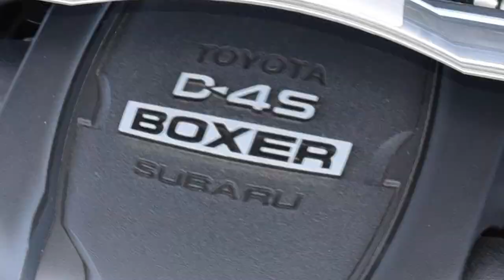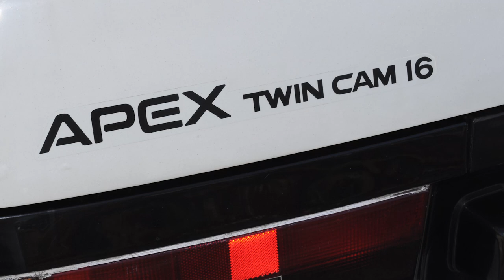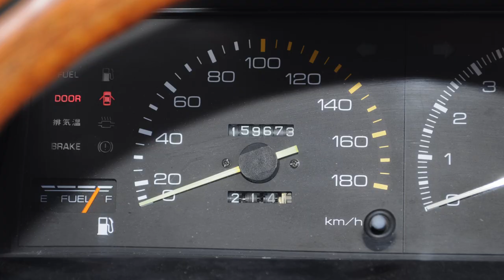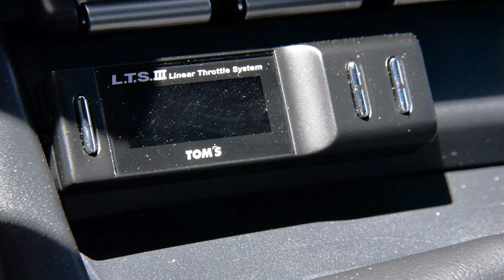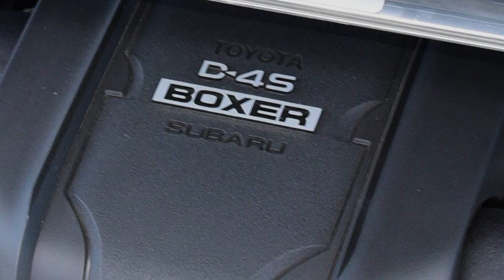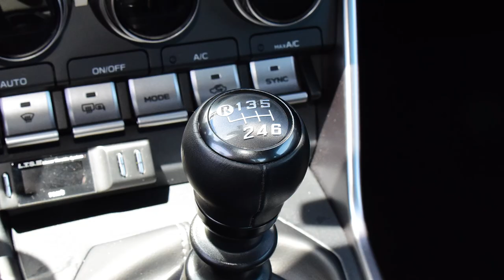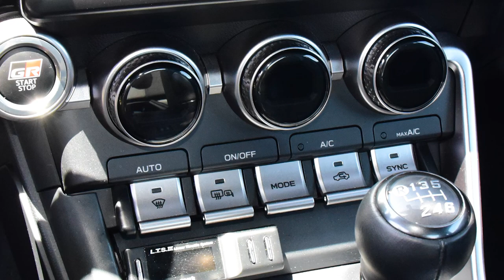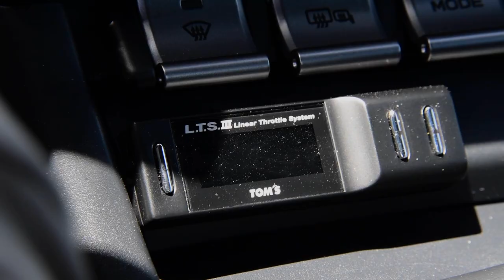2022 Toyota GR86: Regular Car Reviews